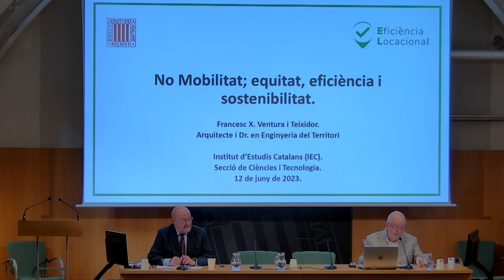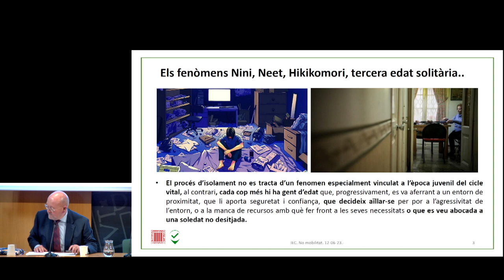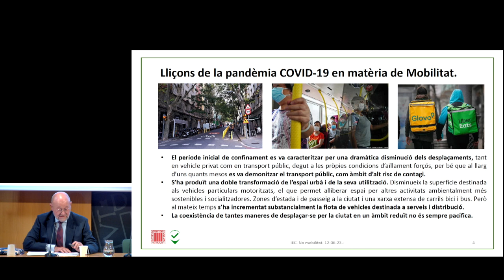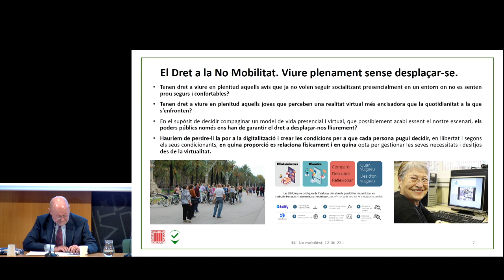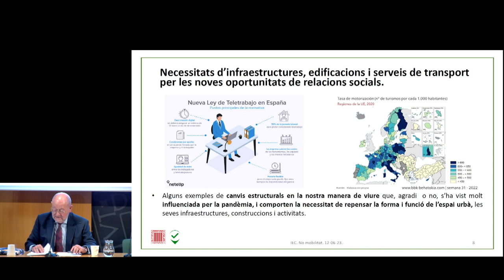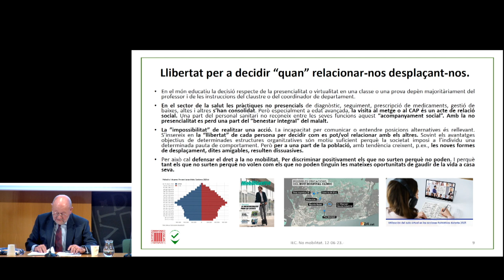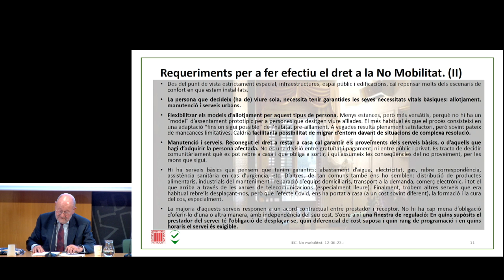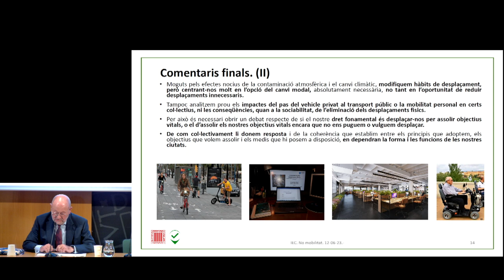Conferència 𝘕𝘰 𝘮𝘰𝘣𝘪𝘭𝘪𝘵𝘢𝘵; 𝘦𝘲𝘶𝘪𝘵𝘢𝘵, 𝘦𝘧𝘪𝘤𝘪è𝘯𝘤𝘪𝘢 𝘪 𝘴𝘰𝘴𝘵𝘦𝘯𝘪𝘣𝘪𝘭𝘪𝘵𝘢𝘵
La conferència va ser a càrrec de Francesc X. Ventura i Teixidor, arquitecte i doctor en enginyeria del territori.